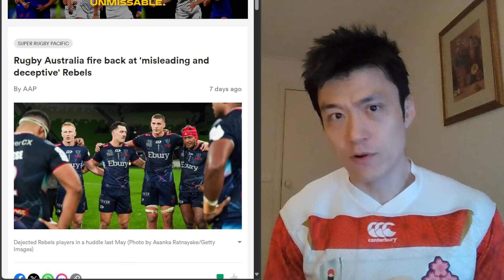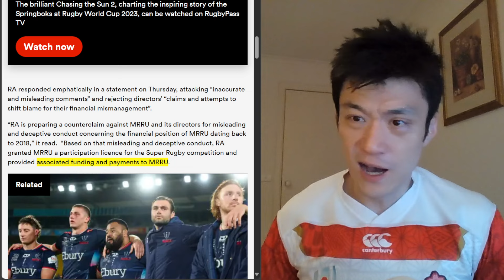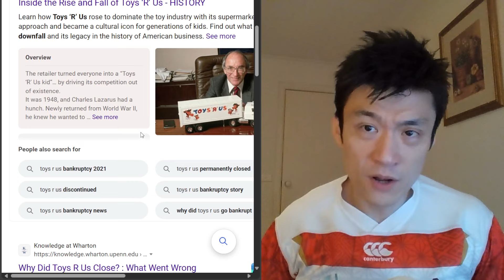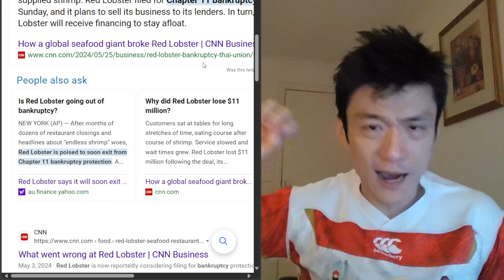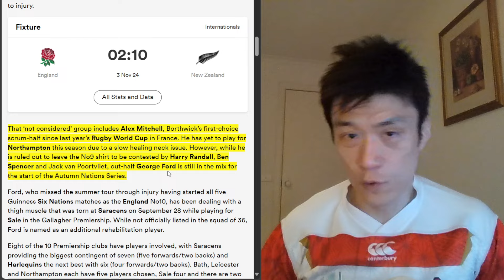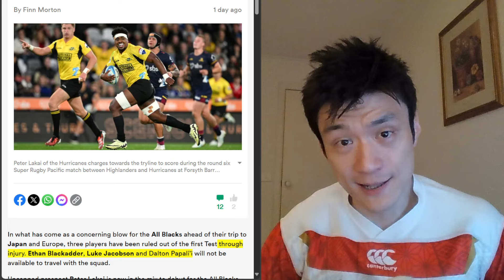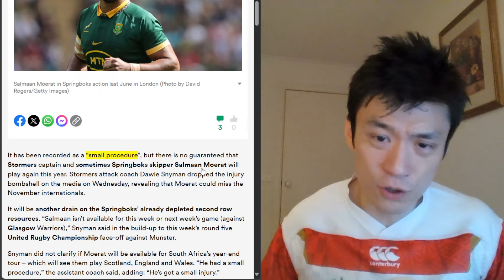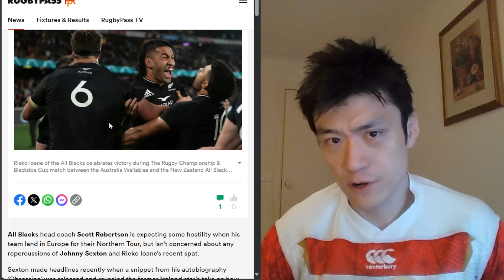Rugby News 18/Oct Springboks Private Equity Deal Hold. Rugby Australia Fight Back Rebels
00:00 Rugby Australia Counter Melbourne Rebels
5:18 Springboks Private Equity Deal
10:39 Joseph Sualii joins Rugby Australia
11:49 England Squad
13:21 All Blacks Injury and Call ups
15:13 Player Transfer News